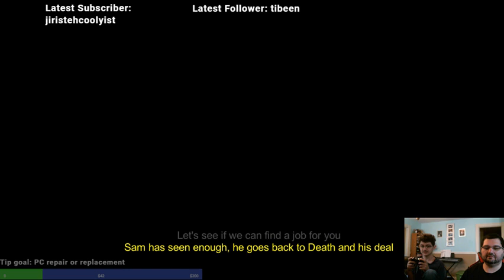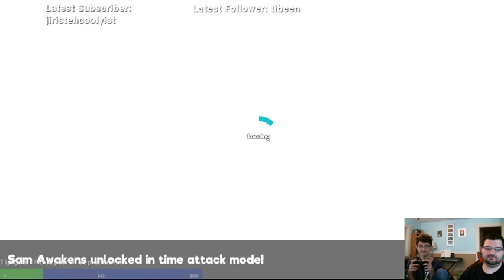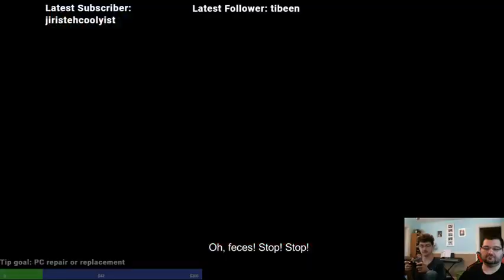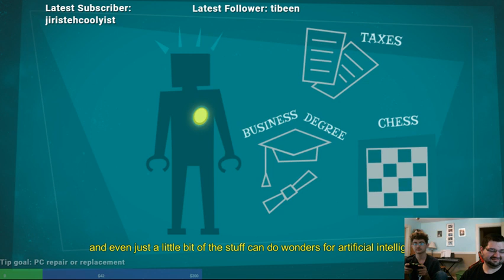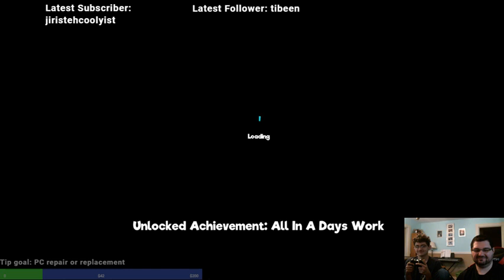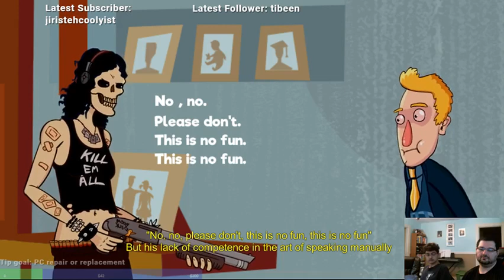Manual Samuel Co-op mode: Father and Son Stream!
Played Manual Samuel on my twitch stream and no school today so had my son, Ninjagoniko, over to stream with! Hope you enjoy it!